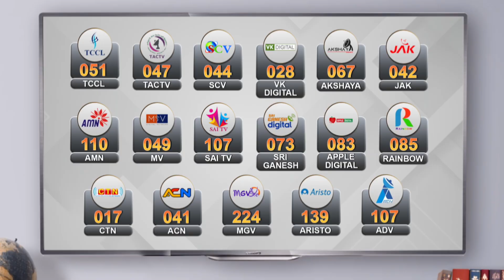தொடரும் கனமழை - தண்ணீரில் நீலகிரி | Nilgiris | Heavy Rain | Floods